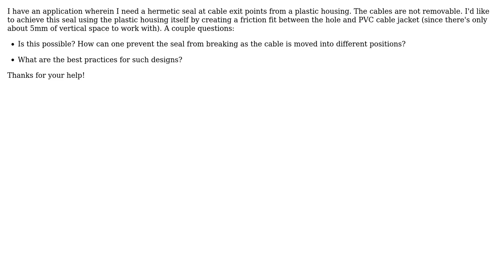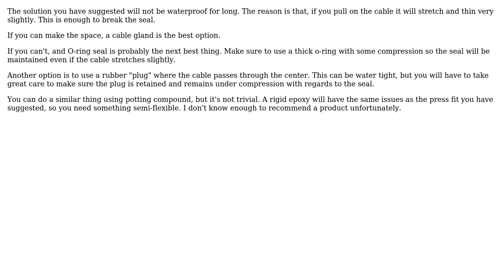Hermetic Cable Seal With Space Limitations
With thanks & praise to God, and with thanks to the many people who have made this project possible! You are responsible for your own actions.